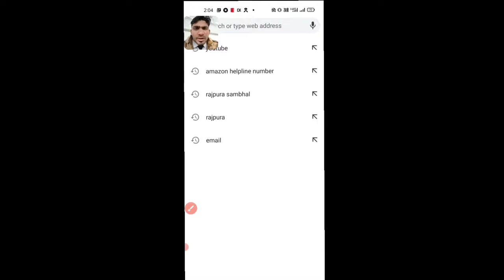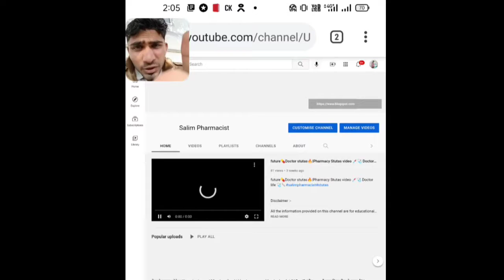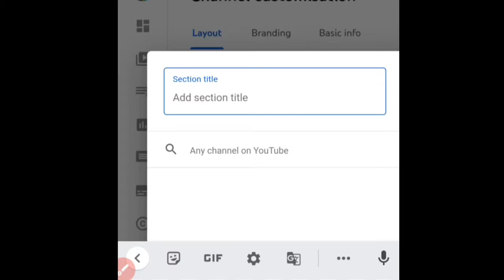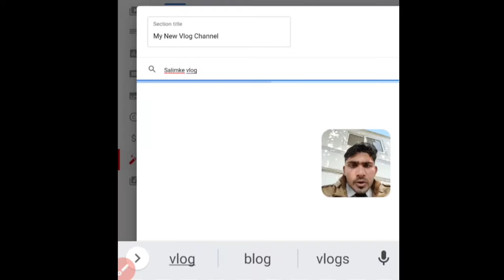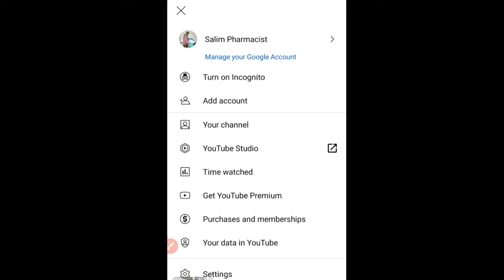How to add another channel on YouTube 2021 🔥|How to add second channel on primary channel 2022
How to add another channel on YouTube 2021 How to add second channel on primary channel2022

Guys hamney es video mey apney primary channel key nechey second channel add karna batay hai

Your query:-
1)how to add another channel on YouTube
 3)How to add another channel on  YouTube 2021
4)How to add second channel on primary channel